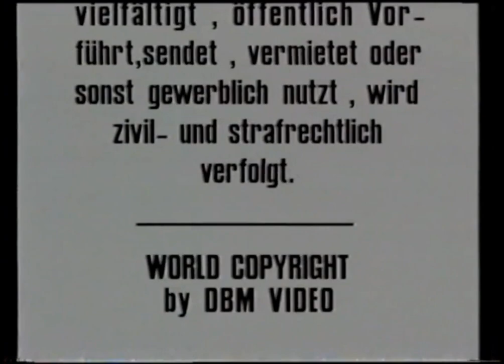Undercover (1990)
The capture wasn't the cause of the ugly green lines on the orange background. The master had it during the process.
From "Fist, Pr*ck and Sp*rm"